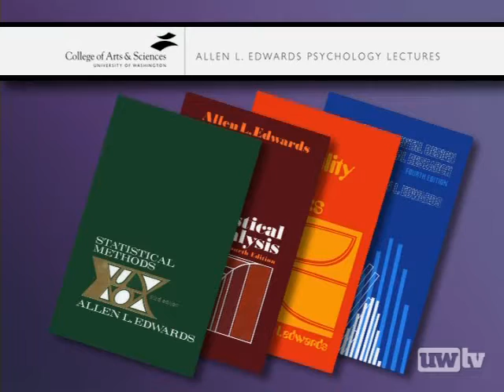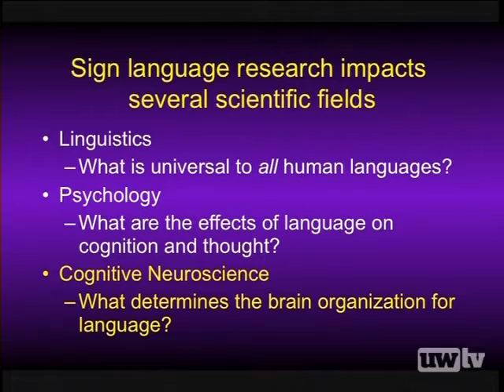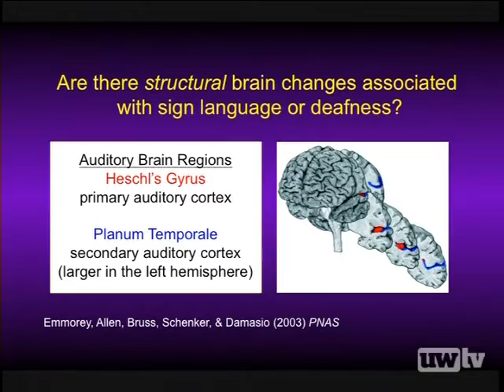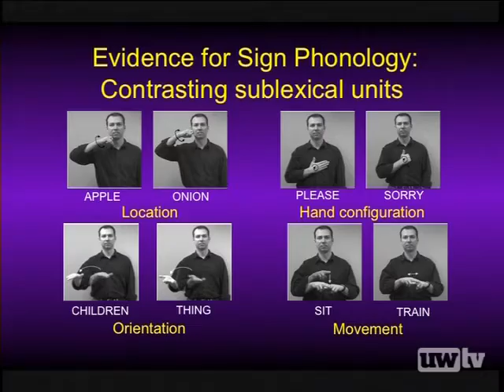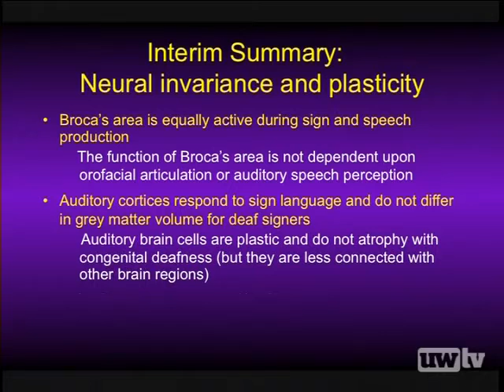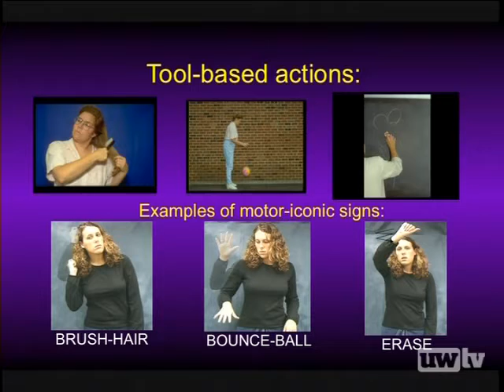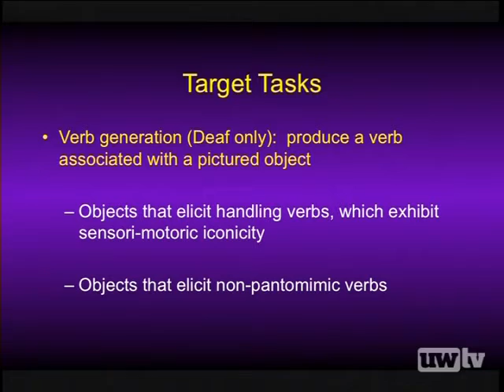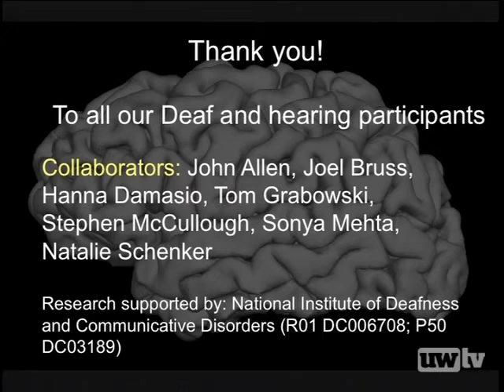Language and the Brain, Part 2 - 2009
In the second half of this two-part video from the University of Washington Department of Psychology's Allen L. Edwards Psychology Lecture Series, Dr. Karen Emmorey, Professor, School of Speech, Language and Hearing Sciences at San Diego State University, explores language and the inner-workings of the human brain.

Sheri Mizumori, PhD, professor and chair, Psychology, University of Washington
Karen Emmorey, PhD, professor, School of Speech, Language and Hearing Sciences, San Diego State University

05/07/2009